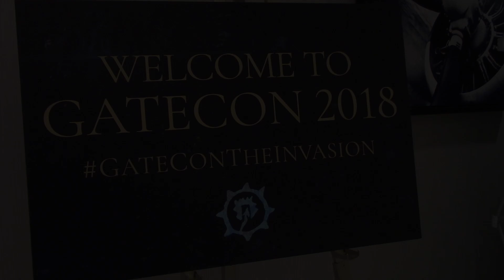"After Stargate" – Amanda Tapping Interview (2018)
Amanda Tapping talks with GateWorld about STARGATE, Travelers, and where her career has gone since she hung up her S.G.C. uniform nearly a decade ago.

Special THANKS to Amanda, to David Read and Remington Phillips, and to the Gatecon organizers!

"Stargate" and all related materials are copyrighted by MGM Studios and MGM Television.